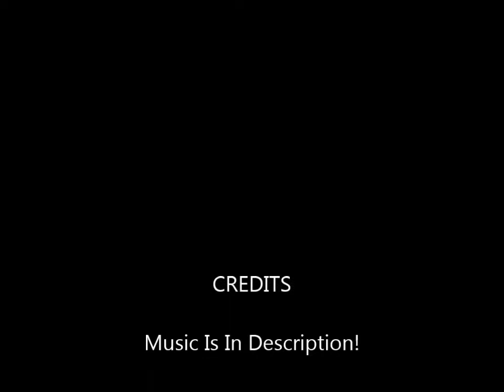Animal Crossing Meets Minecraft